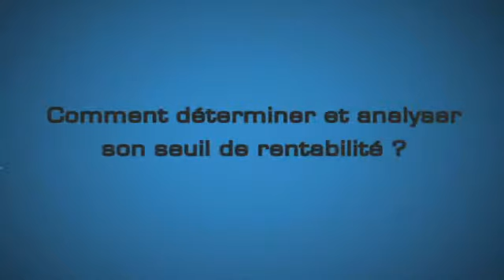Comment déterminer et analyser son seuil de rentabilité ?